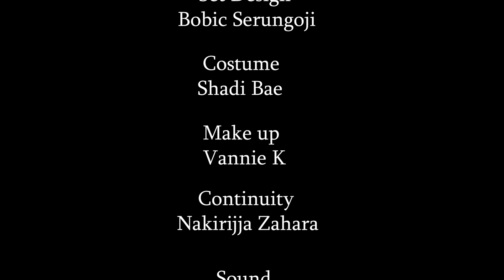Kijja Kugwa Episode 123